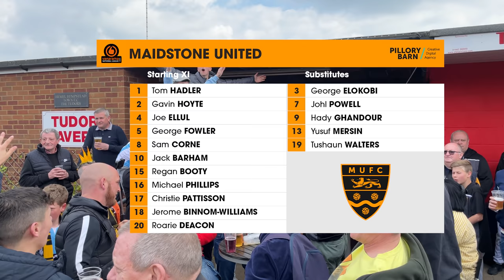Hemel Hempstead Vs Maidstone United (23/04/22)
Vauxhall Road
National League South